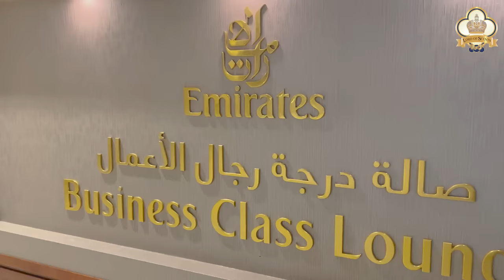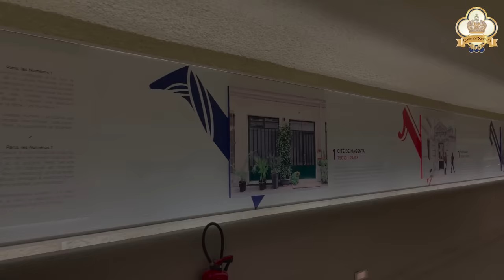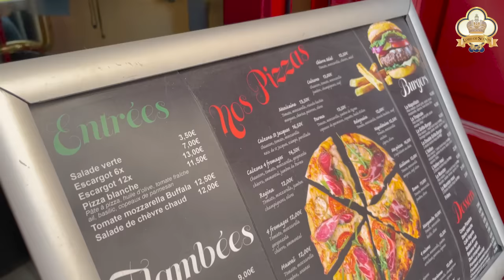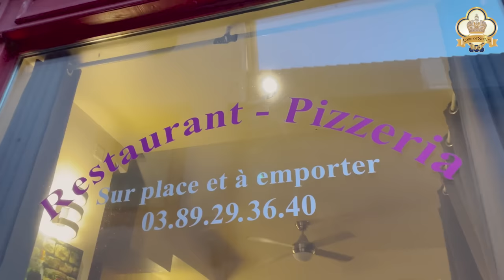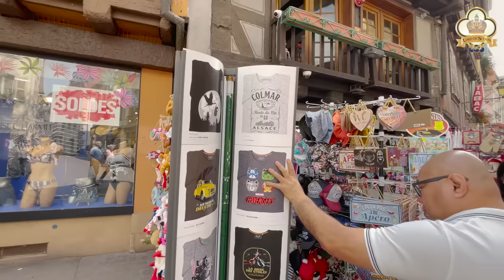Bonjour France: Chilling in Colmar | Europe Tour Part 1 | Joel Cruz Official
Hello everyone! Join us as we enjoy a relaxing time in this very picturesque town of Colmar in France. From easygoing walks and food trips to laidback talks and a birthday celebration, our family sure enjoyed the serenity and peace of this place 🕊
Keep an eye out for the next video in this series as we explore new destinations and create lasting memories

Joel Cruz Official